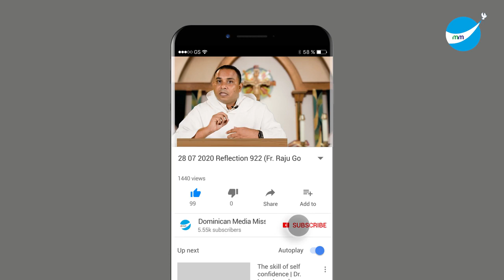28 07 2020 Reflection 922 (Fr. Raju Godinho OP on Matthew 13:36-43)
36 Then Jesus sent the multitude away, and went into the house: and his disciples came unto him, saying, Declare unto us the parable of the tares of the field.

37 He answered and said unto them, He that soweth the good seed is the Son of man;

38 The field is the world; the good seed are the children of the kingdom; but the tares are the children of the wicked one;

39 The enemy that sowed them is the devil; the harvest is the end of the world; and the reapers are the angels.

40 As therefore the tares are gathered and burned in the fire; so shall it be in the end of this world.

41 The Son of man shall send forth his angels, and they shall gather out of his kingdom all things that offend, and them which do iniquity;

42 And shall cast them into a furnace of fire: there shall be wailing and gnashing of teeth.

43 Then shall the righteous shine forth as the sun in the kingdom of their Father. Who hath ears to hear, let him hear.